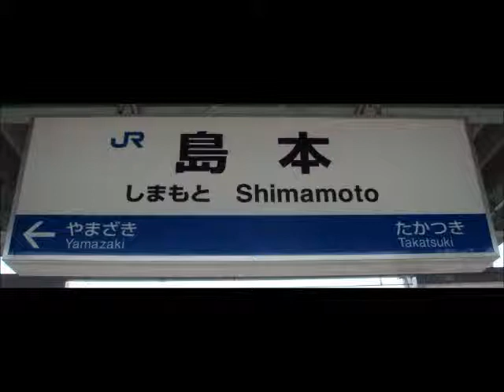ＪＲ島本駅 接近メロディ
島本駅では、サントリーの蒸留所があるのに因み、サントリーウイスキーのCM曲が使われています。